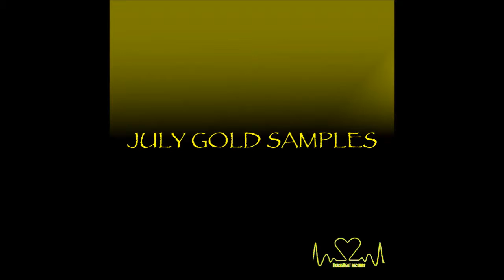Mr. ThruouT - Afro Lifting (Original Mix)